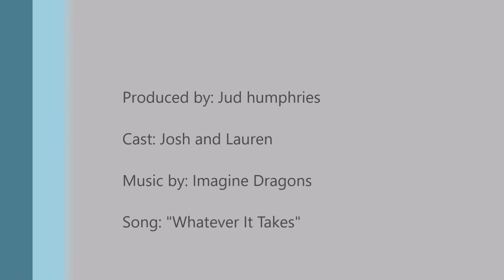Josh and Lauren Jet Ski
Josh Taking the Jet Ski out before selling it. 1994 Jet Ski $1200 OBO. You can see it runs good.